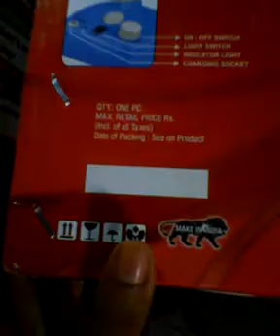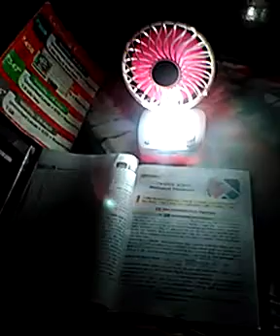small table fan.unboxing‌[sourav studio teg]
SCRICRIBE PLEASE [SOURAV STUDIO TEG]